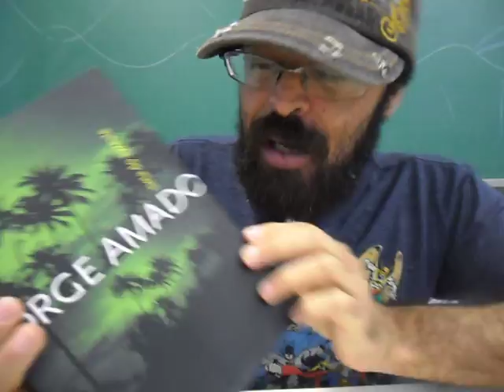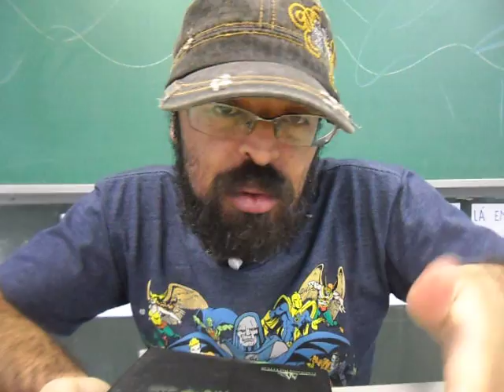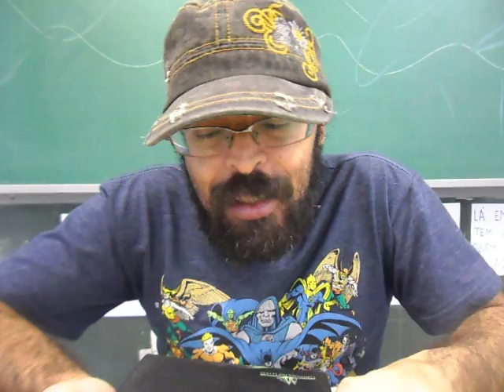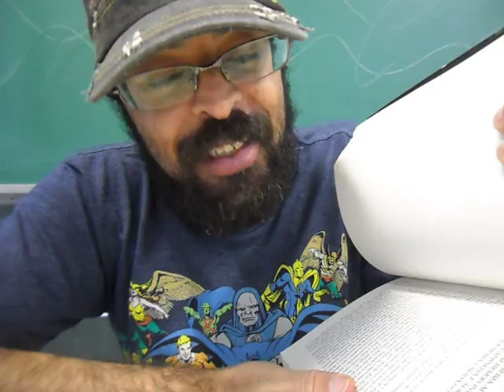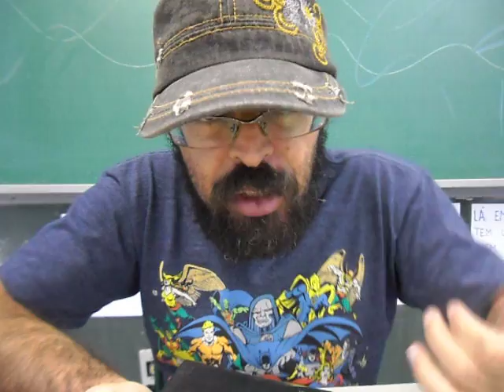Distúrbios e Distorções - 013 - Tieta do Agreste - Jorge Amado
Obs.: Aceito convites pra suruba.